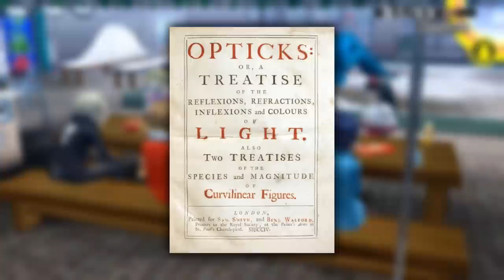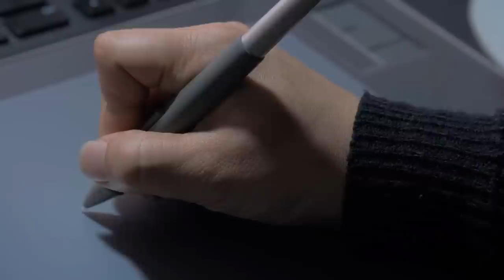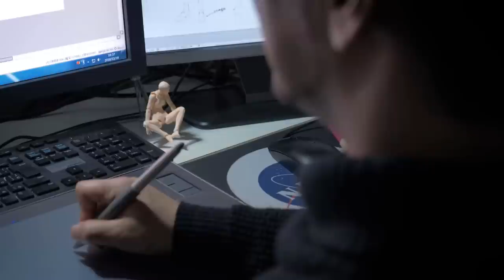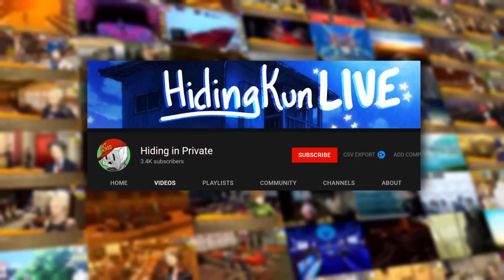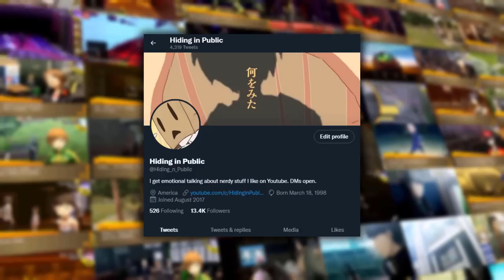The Use of Color in Persona 4 [P4G Analysis]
My last video debunking Matpat's Teddie video was just a prelude.  After much deliberation, I have decided the first part of my Persona 4 Golden Analysis series is The point of color, or The Use of Color in Persona 4.  Color theory is often dismissed or seen as looking where there is nothing, in P4 and P4G 's case it was very intentional.  New videos will be out soon, so I hope you enjoy, comment and generally support so I can get monetized.  Thanks!